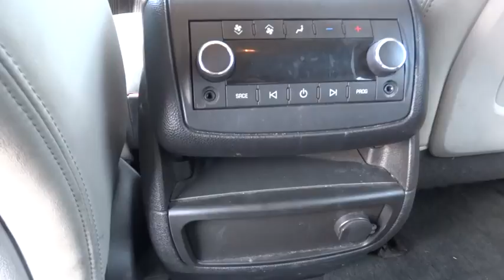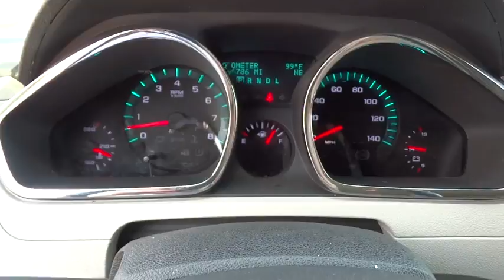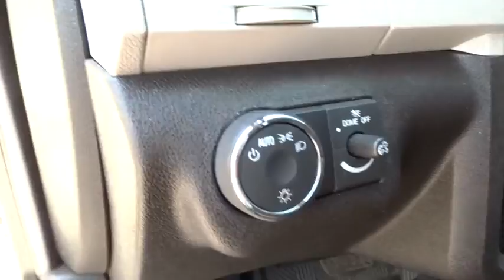2012 CHEVROLET TRAVERSE Great Falls, Missoula, Helena, Billings, Kalispell, MT CJ154051G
2012 CHEVROLET TRAVERSE
2012 CHEVROLET TRAVERSE AWD 4DR LTZ - Stock#: CJ154051G - VIN#: 1GNKVLEDXCJ154051

LTZ trim. 3rd Row Seat, Heated Leather Seats, All Wheel Drive, Alloy Wheels, Quad Seats, ENGINE, 3.6L SIDI V6, LTZ PREFERRED EQUIPMENT GROUP, TRANSMISSION, 6-SPEED AUTOMATIC, ELEC... LICENSE PLATE BRACKET, FRONT MOUNTING... AND MORE!br /br /PREMIUM FEATURES ON THIS CHEVY TRAVERSE INCLUDEbr /LICENSE PLATE BRACKET, FRONT MOUNTING PACKAGE, AUDIO SYSTEM WITH USB PORT, AM/FM STEREO WITH MP3 COMPATIBLE CD PLAYER seek-and-scan, digital clock, auto-tone control, Radio Data System (RDS), speed-compensated volume, TheftLock, auxiliary input jack and (UQA) Bose 10-speaker premium sound system (STD), LTZ PREFERRED EQUIPMENT GROUP Includes Standard Equipment, ENGINE, 3.6L SIDI V6 (281 hp [210 kW] @ 6300 rpm, 266 lb-ft of torque @ 3400 rpm [359.1 N-m]) ((288 hp [214.7 kW] @ 6300 rpm, 270 lb-ft of torque @ 3400 rpm [364.5 N-m] with dual exhaust).) (STD), TRANSMISSION, 6-SPEED AUTOMATIC, ELECTRONICALLY CONTROLLED WITH OVERDRIVE includes auto-grade braking, hill start assist and tap-shift manual shift control Approx. Original Base Sticker Price: $41,000*. br /br /KEY FEATURES ON THIS TRAVERSE INCLUDEbr /Leather Seats, Third Row Seat, Quad Bucket Seats Rear Spoiler, All Wheel Drive, Onboard Communications System, Aluminum Wheels, Privacy Glass, Keyless Entry, Remote Trunk Release. Chevrolet LTZ with WHITE exterior and LIGHT GRAY interior features a V6 Cylinder Engine with 288 HP at 6300 RPM*. br /br /THE CHEVROLET TRAVERSE IS BEST IN CLASSbr /Second-row seats that slide fore and aft improve leg room while permitting easy entry in to the third-row seat. And unlike many third-row seats, the Traverse's can actually accommodate two adults in comfort while affording them full side-curtain airbag protection. -- Kelley Blue Book. br /br /Pricing analysis performed on 7/17/2017. Horsepower calculations based on trim engine configuration. Please confirm the accuracy of the included equipment by calling us prior to purchase. br / Some of our Pre-Owned vehicles may be subject to unrepaired safety recalls. Check for a vehicle's unrepaired recalls by VIN at